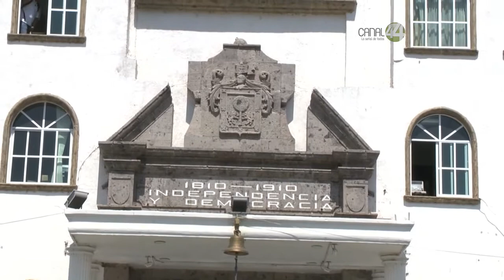En Su Derecho: Falta de agua El Salto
El Salto es uno de los municipios metropolitanos que presenta un mayor rezago en materia de servicios públicos. Las quejas de los saltenses son imparables, pues su vida cotidiana transcurre entre un transporte deficiente, alumbrado público que no se atiende y una vigilancia policial que brilla por su ausencia; pero quizá una de las carencias más graves es en relación al agua potable.